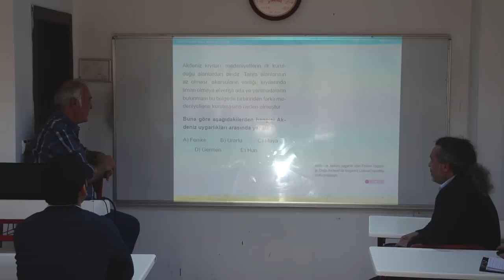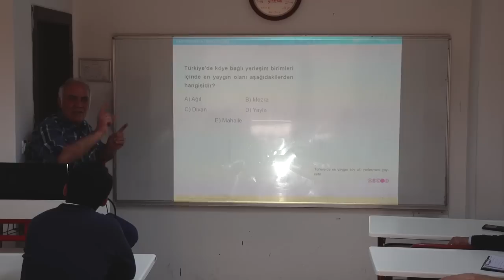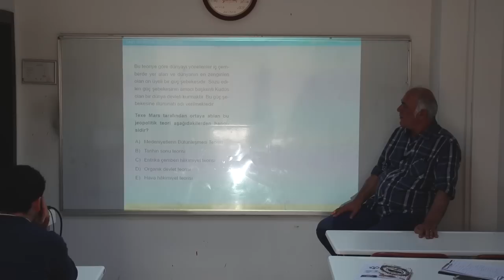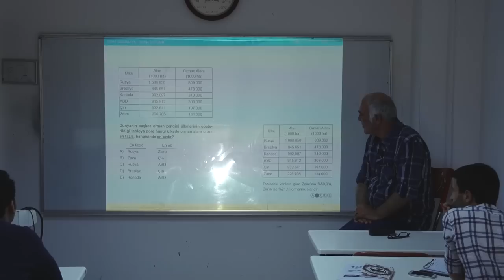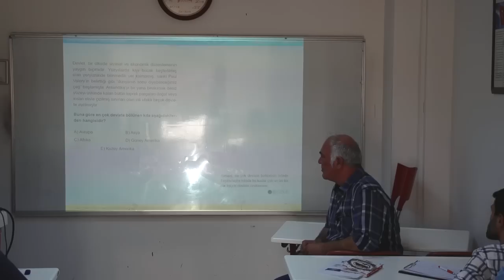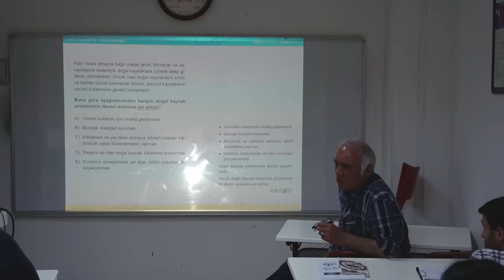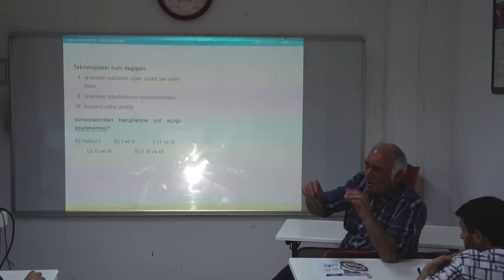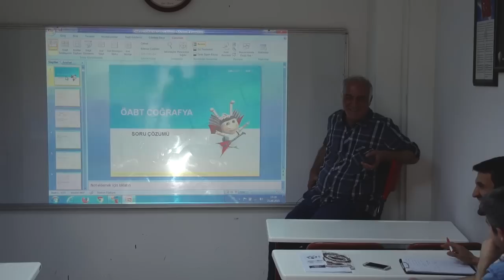ÖABT Coğrafya 2.Bölüm